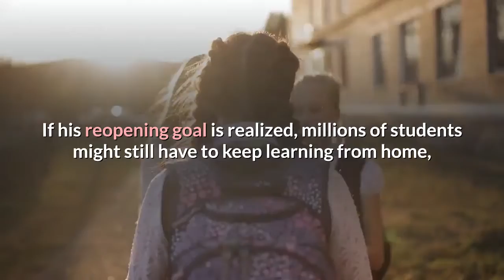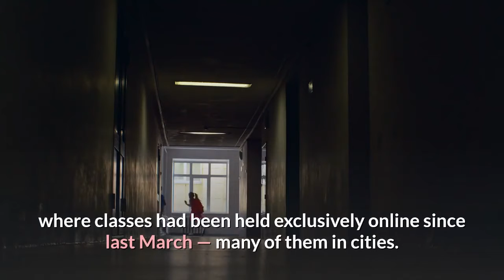Push to reopen schools could leave out millions of students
President Joe Biden says he wants most schools serving kindergarten through eighth grade to reopen by late April, but even if that happens, it is likely to leave out millions of students, many of them minorities in urban areas.“We’re going to see kids fall further and further behind, particularly low-income students of color, ” said Shavar Jeffries, president of Democrats for Education Reform. “There’s potentially a generational level of harm that students have suffered from being out of school for so long. ”Like some other officials and education advocates, Jeffries said powerful teachers unions are standing in the way of bringing back students. The unions insist they are acting to protect teachers and students and their families. In a call Thursday evening with teachers unions, Dr. Anthony Fauci, the federal government’s top infectious disease expert, said the reopening of K-8 classrooms nationally might not be possible on Biden’s time frame. He cited concern over new variants of the virus that allow it to spread more quickly and may be more resistant to vaccines. Biden is asking for $130 billion for schools to address concerns by unions and school officials as part of a broader coronavirus relief package that faces an uncertain fate in Congress. If his reopening goal is realized, millions of students might still have to keep learning from home, possibly for the rest of the school year. California was an epicenter of infection in the first part of January, and public health officials say many of the state’s districts are in areas where transmission remains too high to reopen. But a statewide group called Open Schools California is pushing for reopening as soon as public health standards are met.“I think that data will bear out that the children who have been most disadvantaged are going to be low-income children, Black and brown children, children with special education, learning differences, homeless and foster youth, ” said Megan Bacigalupi, a mother of students in the Oakland public schools and one of the organizers. It’s hard to tally exactly how many schools are open in person now because of the size and diffuse nature of the nation’s school system — and because districts’ approaches change frequently. By early January, about a third of students in a sample of 1, 200 U. S. school districts were in schools where classes had been held exclusively online since last March — many of them in cities. By last week, more than half of students were enrolled in schools where in-person learning was at least an option, according to Burbio, a data service tracking school-opening policies. For the first time since shuttering schools in March, Atlanta began returning the youngest and special education students to some in-person learning last week. Other districts planning to reopen by early March include Clark County, Nevada, which includes Las Vegas; Kansas City, Missouri; Boston and the big Ohio school systems.